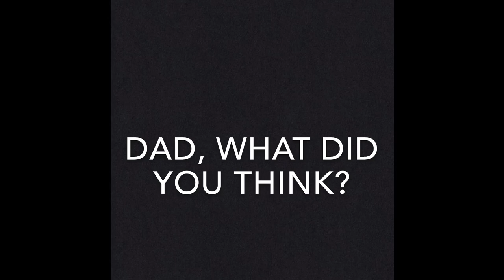Mark Yueill’s Birthday Video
Stole the idea to do this from a friend but thank you to everyone who helped me make this video happen! Y’all are the best!